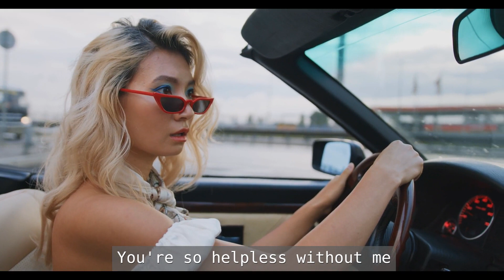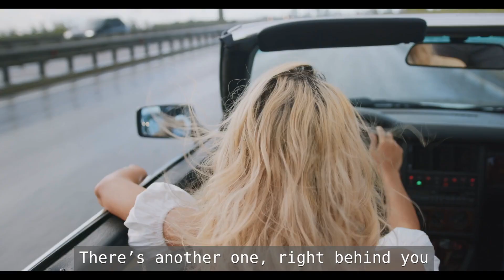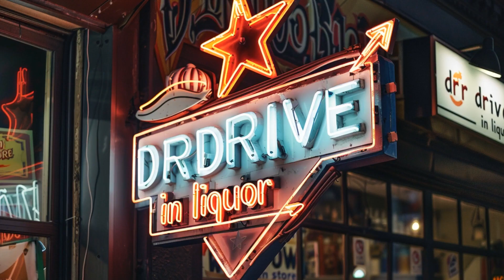Hottie At The Drive Thru - The Buddy Blake Band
// ABOUT
The Buddy Blake Band is a well kept secret in rock and roll.
TBBB has a diversity of style - From Blues Rock to Heartland Rock - From Album Rock to Swamp Rock.  For rock fans, there is a little something for everyone.
The talents of TBBB are showcased in the music scene by their 13 albums, one million streams, and innovative recording method.
The band's eclectic tastes are reflected in their sound.  And their journey of collaboration together, the distinct part each member contributes, keeps the creativity and improvisation active and resonant.  We can hear it in their finished projects.
A Rock and Roll Drive with The Who riding shotgun – Counting Crows, REM, Grand Funk and Zeppelin in the backseat of a car once owned by Tom Petty.

// TRACKLIST - ABOUT
Hottie at the Drive-Thru is a fast food fantasy of the guy at the window who sees this daily routine as something far greater than it probably really is...although, one never knows.  He is the 3rd cousin to the guy in our other tune, "Miss America" - just a little harder edged than the latter.